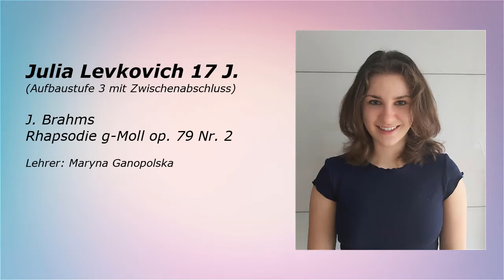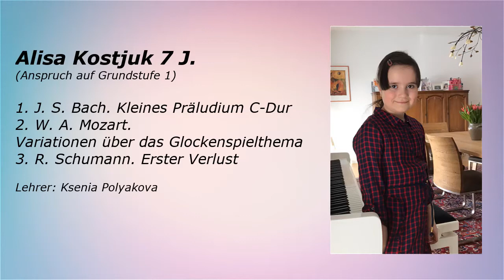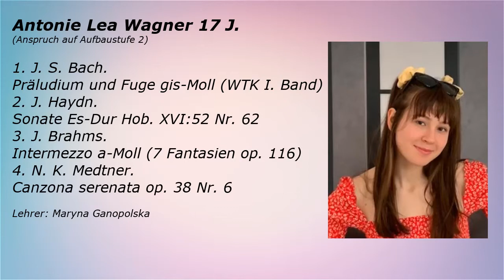Musikschule Brainin e.V. Prüfung für Klavier 21022021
Semesterabschlussprüfung der Musikschule Brainin e.V.
am 21. Februar 2021, um 14.00 Uhr als Videoaufnahmen

Juroren:
Marina Baranowa, Valeri Brainin. Maryna Ganopolska. Maria Lebed (Musikhochschule Hannover). Oxana Legenko. Rudolf Neumann. Ksenia Polyakova

Ohne Bewetrung
1:01 Kristina Rose
02:00 Anvar Umarov
04:26 Hanna Mehl
06:08 Julia Levitski
13:06 Jamilia Moumouni
21:01 Aaliah Moumouni
26:11 Loic Djoufack
28:31 Julia Levkovich

Mit Bewertung
44:04 Elsa Maria Moreinis
50:30 Alisa Kostjuk
55:49 Hosam Baghdad
1:00:39 Miron Vatlin
1:12:30 Antonie Lea Wagner